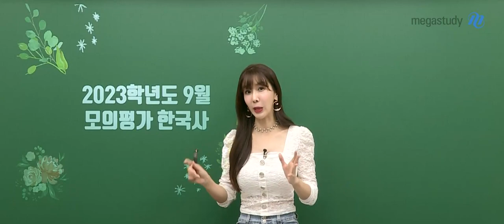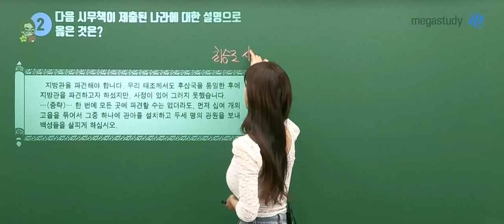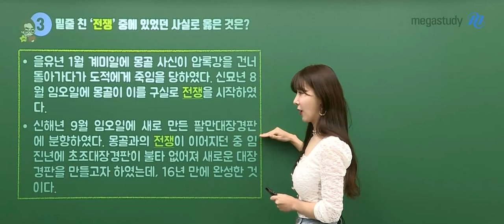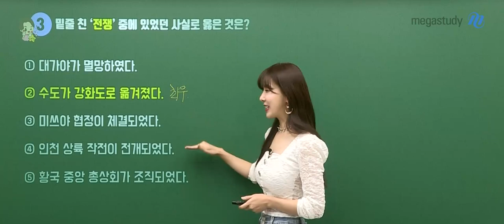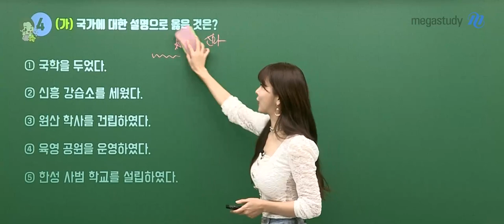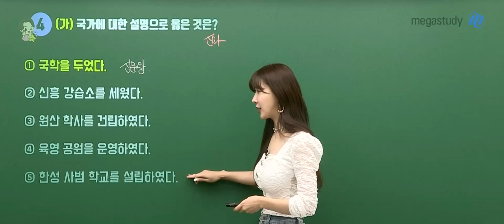[메가스터디] 한국사 고아름쌤 - 2023학년도 9월 모평 한국사 해설강의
고아름 선생님의 2023학년도 9월 모평 한국사 해설강의입니다.

- 고아름 선생님에 대해 더 알고 싶다면?